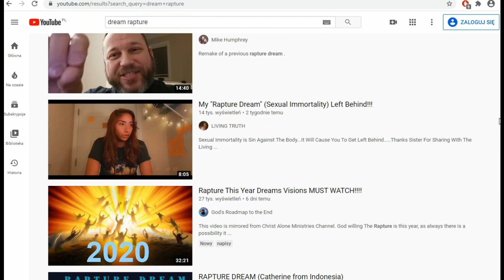Mesjasz nadchodzi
Rozpoznajcie znaki czasu przygotujcie sie aby ten dzien nie byl dla was zaskoczeniem